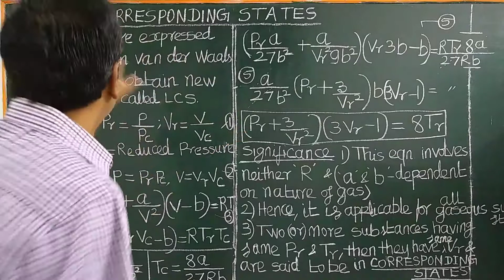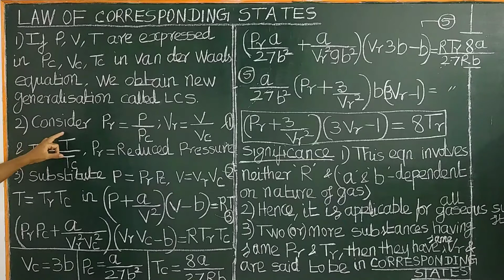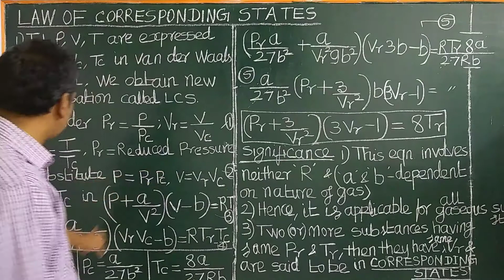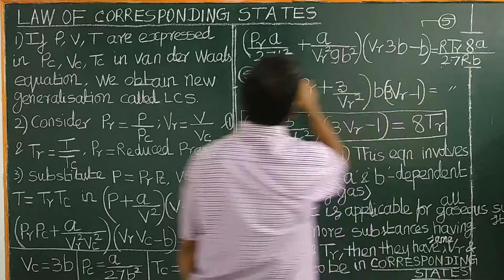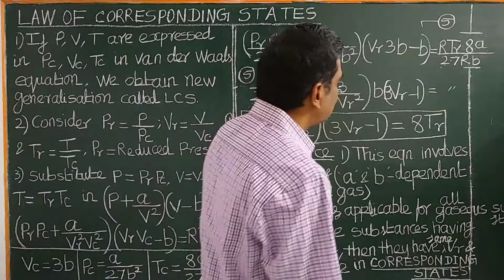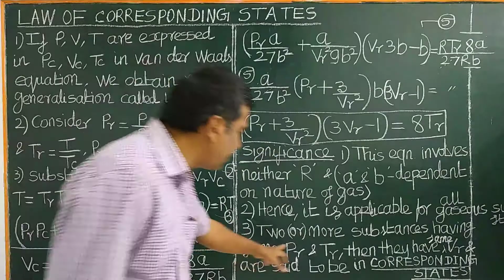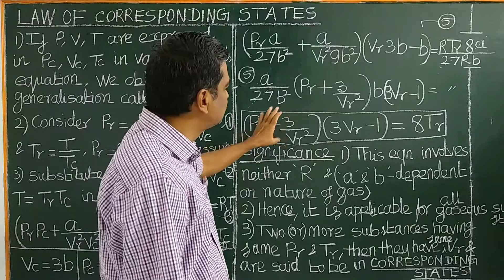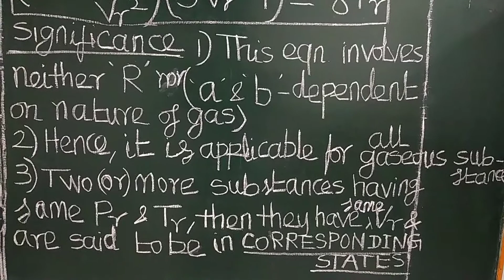(TAMIL) PRINCIPLE OF CORRESPONDING STATES REDUCED Pr, Vr, Tr AND Pc, Vc, Tc Pr=P/Pc SIGNIFICANCES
PRINCIPLE OF CORRESPONDING STATES RELATION BETWEEN REDUCED Pr, Vr, Tr AND Pc, Vc, Tc  Pr = P/Pc, Vr = V/Vc,   Tr = T/Tc - (Pr + [3/Vr2]) (3Vr-1) = 8 Tr   - SIGNIFICANCES IIT JAM GATE UGC NET (TAMIL) ENGLISH